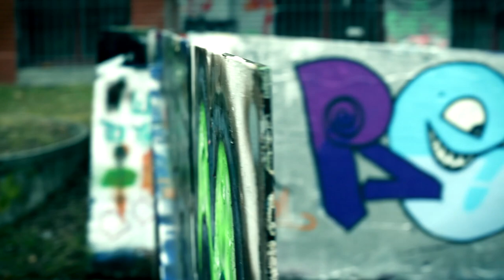PERSROCK - Divara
"When Persian poetry meets rock music"
Alternative Rock Band founded in 2012 in Zurich